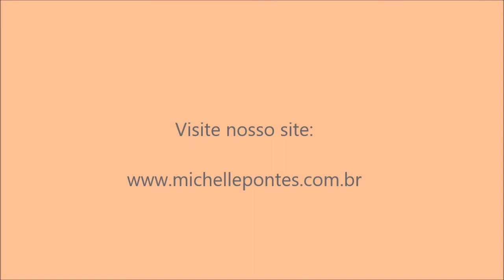Movimentar é a Fonte da Juventude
Discutimos sobre o tema do livro Fonte da Juventude, do autor Peter Kelter. O livro trata sobre movimentos do Yoga que compõem os 5 ritos tibetanos que auxiliam, segundo o autor a restabelecer a função dos centros de energia do corpo, conhecidos como chakras e regular a função endócrina do corpo. Não temos conhecimento, até o momento (junho de 2018) de estudos científicos comprovando tal hipótese, mas achamos muito interessante e por isso trouxemos esse vídeo para compartilhar esses conhecimentos com quem tiver interesse.